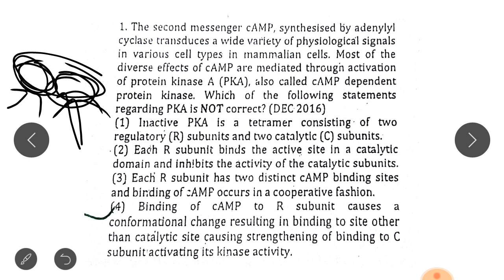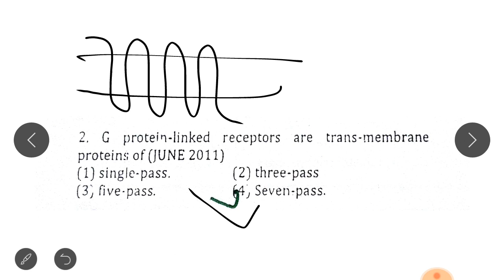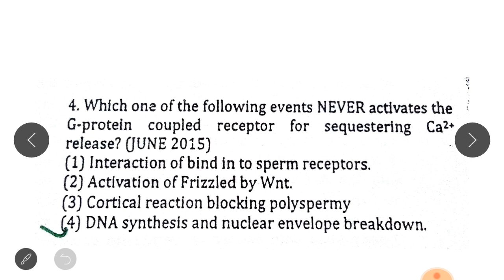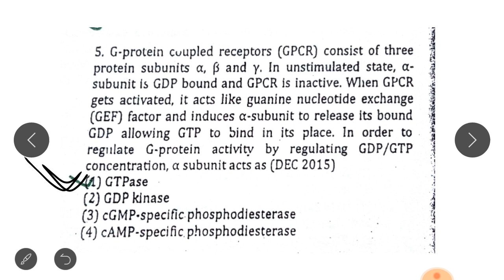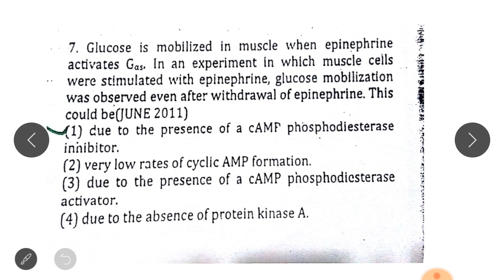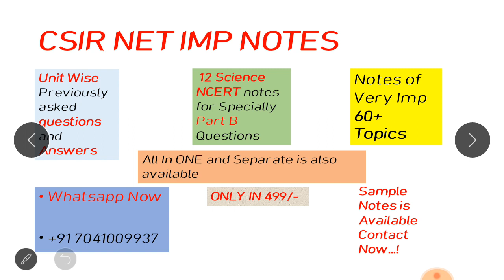G Protein Couple Receptor CSIR NET Solver Question Answers